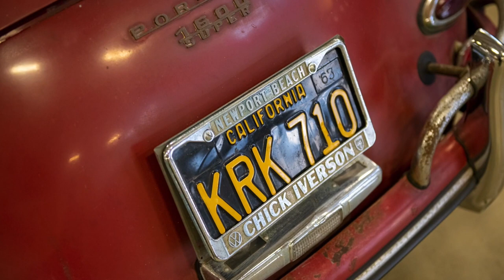Canepa Shop Walk - Week of January 21st, 2022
Take a trip through our work shops, vehicle showroom and the Canepa Motorsports Museum. Whether you’re into Porsche, Ferrari, Mercedes-Benz, Lamborghini, BMW, Shelby or anything else in between, Canepa has a little bit of something for everyone.

To view our collector and classic cars for sale in our inventory,